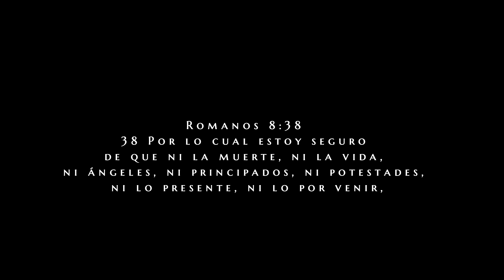Royalty Kings - Mentira (Video Oficial) Ft. Rudy Torres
Royalty Kings Featuring Rudy Torres

Direccion y Edicion De Video:
Luis Sanchez (Luis Sanchez Films)